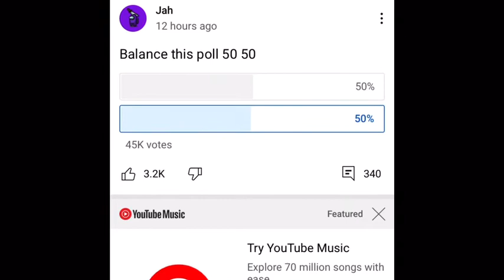Balance this Pole